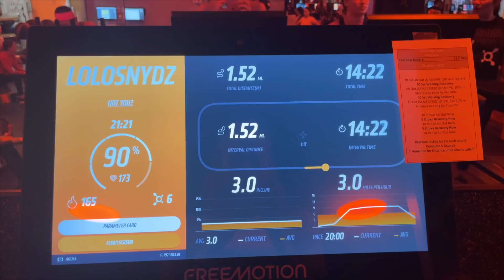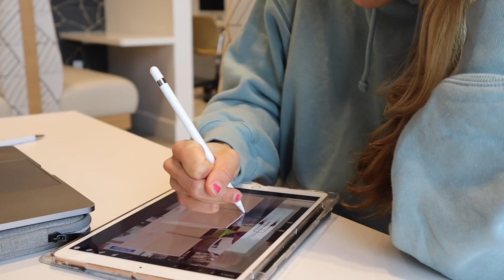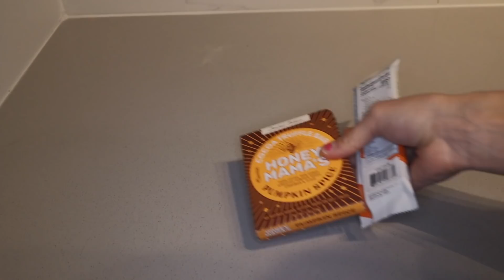5am vlog: major closet declutter, alo yoga haul + Black Friday deals, healthy dinner idea!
Pottery Barn Robe

ALO SALE:
Velvet Zip Up
Velvet Wide Leg Pants
Black and White Bra
Black Crewneck
Black Mock Neck Sweatshirt
Black Shorts

SKIMS SALE:

Teddy Zip Up Hoodie
Extremely flattering bodysuit
Velvet Zip Up Hoodie
Track Jacket

LULULEMON SALE:
Wunder Under Leggings
Workout/ Yoga Tank
Wunder Under Leggings 28 inch

FAQ:
name: Lauren
age: 22
editor: Final Cut Pro X
birthday: May 25th